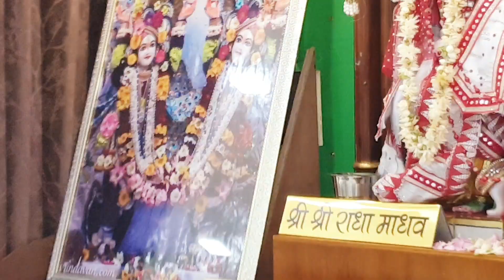अजमेर इस्कॉन निर्जला एकादशी कीर्तन